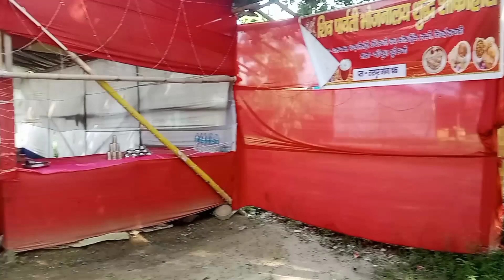अब नहीं मिलेगा पुलिस की सुरक्षा || सुल्तानगंज बाबा कांवरिया पैदल यात्रा || कांवरिया पथ || सावधान